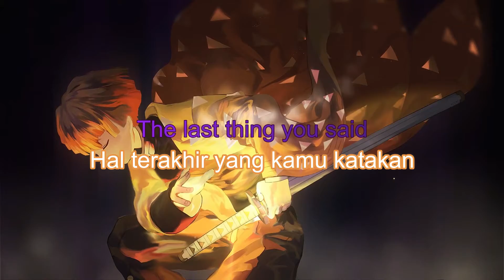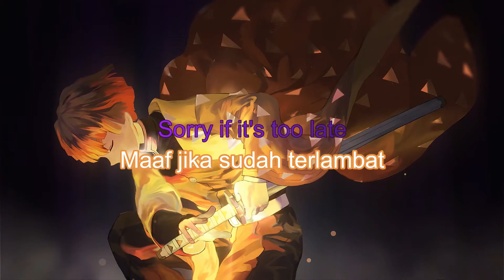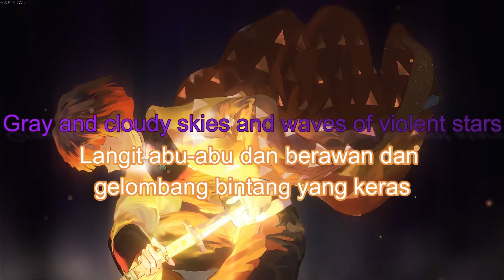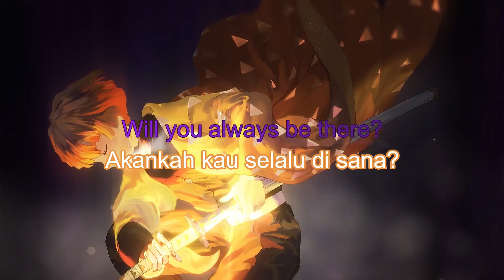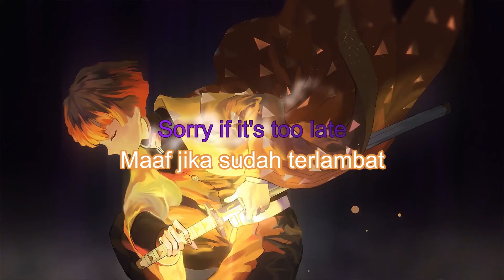Cream Blade - Heavenly (feat. Romi) (lirik dan terjemahan indonesia)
jika ada kesalahan dalam menerjemahkan lagu silahkan tulis di kolom komentar